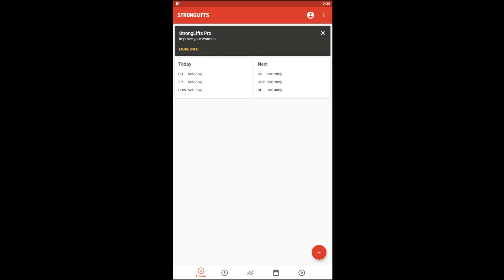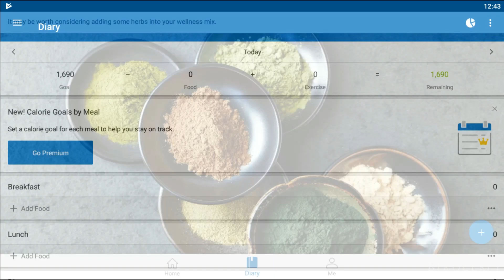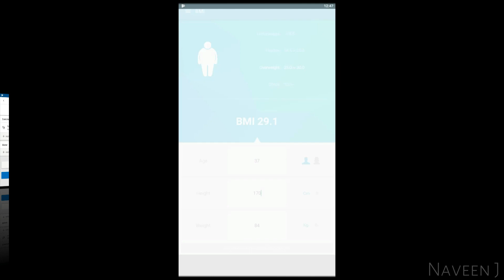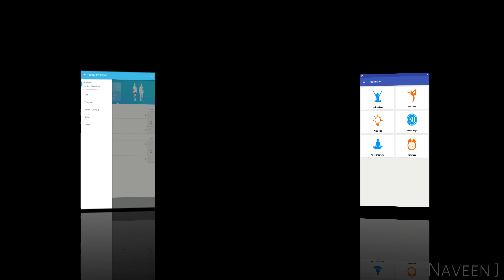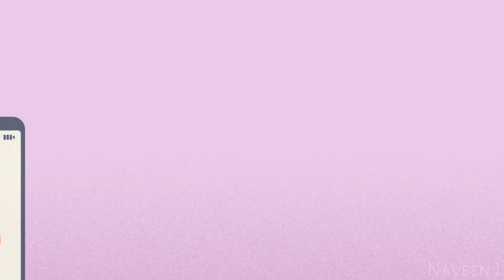6 Best Health Apps for Android of 2018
6 Best Health Apps for Android of 2018

1. StrongLifts - 4.9/5
The simplest, most effective workout to get stronger, build muscle and burn fat fast. Three exercises, three times a week, 45 minutes per workout. Thousands of people worldwide have used the StrongLifts 5x5 workout app to get stronger, build muscle and burn fat. All without training more than three times a week.

2. Home Workout - 4.8/5
Home Workouts provides daily workout routines for all your main muscle groups. In just a few minutes a day, you can build muscles and keep fitness at home without having to go to the gym. No equipment or coach needed, all exercises can be performed with just your body weight.

3. MyFitnessPal - 4.6/5
Whether you want to lose weight, tone up, get healthy, change your habits, or start a new diet MyFitnessPal has you covered. Our members have lost over 200 million pounds and 88% of people who track for at least 7 days on MyFitnessPal lose weight. Sign up for FREE and start living a happier and healthier life today!

4. MyTrainer Dasi - 4.6/5
My Trainer Dasi is a personalized workout program that meets your needs like a personal trainer ( fitness & diet coach ).
Getting enough workout is essential for a healthy weight loss and fitness program.
It is not an easy task finding the right workout for specific body types. Simply mimicking fixed fitness programs is not enough; you will find it difficult to get the right amount of workout that will burn enough calories without straining your body.
My Trainer Dasi can analyze your Body Mass Index (BMI) to help set goals depending on your body type, weight and body fat percentage. Moreover, it provides a workout program optimized for such objectives.

5. Yoga daily fitness - 4.6/5
The best free application to learn and practice YOGA with step by step instructions!
"Don't just do something - sit there!"
" Yoga is an ancient art based on a harmonizing system of development for the body, mind, and spirit. The continued practice of yoga will lead you to a sense of peace and well-being, and also a feeling of being at one with their environment."

6. Headspace - 4.6/5
Get the most out of your day with the Headspace meditation app. We’ll help you focus, breathe and perform at your best through the life-changing skills of meditation and mindfulness. In just a few minutes a day, you’ll learn how to train your mind and body for a healthier, happier life. Need a bit of relief during a stressful day? Headspace can help. All you have to do is download our free meditation and mindfulness app. Then just sit back, relax and breathe.